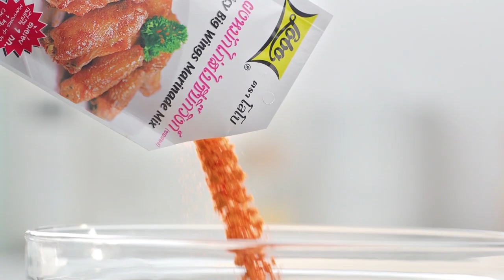กินได้ก็กิน (ทำกินเอง) น้ำพริกกุ้งนรกแตก / แกงเลียงสายบัวหอยแมลงภู่นิวซีแลนด์ l EP.220 [2/3]